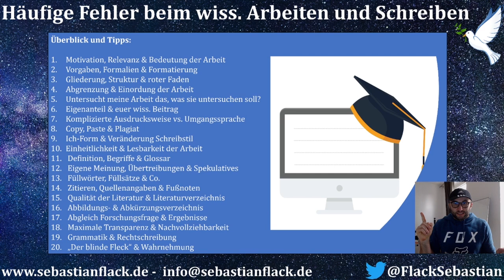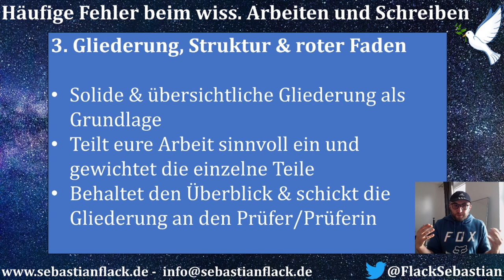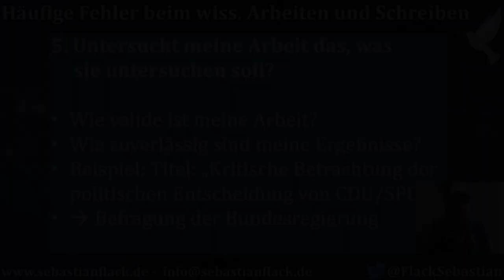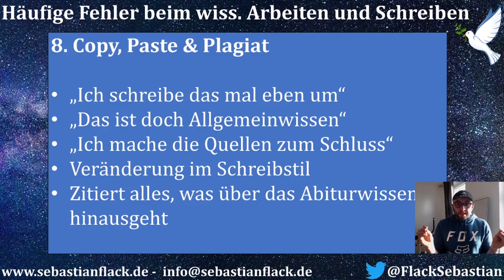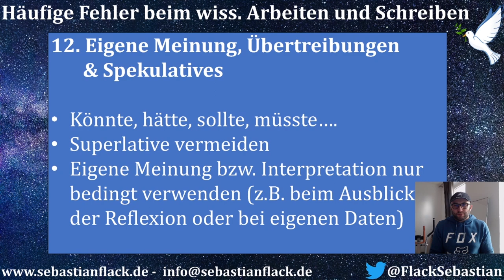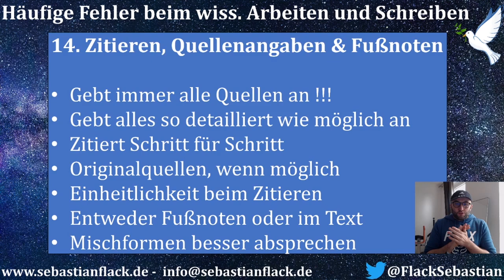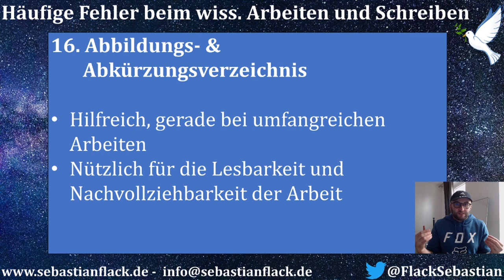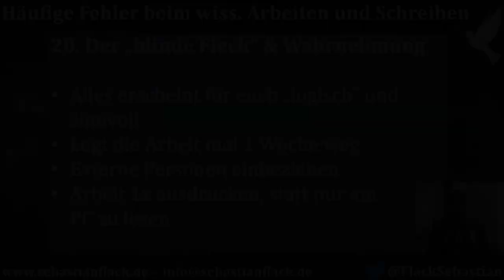Häufige Fehler beim wissenschaftlichen Arbeiten & Schreiben. Fehler bei deiner Hausarbeit vermeiden.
In diesem Video geht es um einen Überblick zu häufigen Fehlern beim wissenschaftlichen Arbeiten und Schreiben. Ebenso gibt es Tipps, um bessere Seminar- und Abschlussarbeiten zu schreiben bzw. Fehler zu vermeiden und damit die Qualität der wissenschaftlichen Arbeit zu erhöhen.

Überblick und meine Tipps zum Thema:

- Motivation, Relevanz & Bedeutung der Arbeit
- Vorgaben, Formalien & Formatierung
- Gliederung, Struktur & roter Faden
- Abgrenzung & Einordnung der Arbeit
- Untersucht meine Arbeit das, was sie untersuchen soll?
- Eigenanteil & euer wiss. Beitrag
- Komplizierte Ausdrucksweise vs. Umgangssprache
- Copy, Paste & Plagiat
- Ich-Form & Veränderungen im Schreibstil
- Einheitlichkeit & Lesbarkeit der Arbeit
- Definition, Begriffe & Glossar
- Eigene Meinung, Übertreibungen & Spekulatives
- Füllwörter, Füllsätze & Co.
- Zitieren, Quellenangaben & Fußnoten
- Qualität der Literatur & Literaturverzeichnis
- Abbildungs- & Abkürzungsverzeichnis
- Abgleich Forschungsfrage & Ergebnisse
- Maximale Transparenz & Nachvollziehbarkeit
- Grammatik & Rechtschreibung
- „Der blinde Fleck“ & Wahrnehmung
Quellen und Literatur:

Bacher, J; Horwarth, I. (2011). Einführung in die Qualitative Sozialforschung. Linz: Johannes Kepler Universität Linz.

BECKER, H.S. (1994): Die Kunst des professionellen Schreibens: ein Leitfaden für die Geistes- und Sozialwissenschaften. Frankfurt a.M., New York: Campus.

Bohnsack, R. (2008). Rekonstruktive Sozialforschung. Einführung in qualitative Methoden. 7. Aufl. Pladen & Farmington Hills: Verlag Barbara Budrich.

Flick, U. (2009). Sozialforschung. Methoden und Anwendungen. Ein Überblick für die BA-Studiengänge. Hamburg: rowohlts enzyklopädie.

Flick, U. (2020.) Sozialforschung – Methoden und Anwendung. Ein Überblick für die BA-Studiengänge. Hamburg. rowohlts enzyklopädie.

KRÄMER, W. (1993): Wie schreibe ich eine Seminar-, Examens- und Diplomarbeit : eine Anleitung zum wissenschaftlichen Arbeiten für Studierende aller Fächer an Universitäten, Fachhochschulen und Berufsakademien. 2., erg. Aufl. Stuttgart, Jena: G Fischer. (UTB 1633).

Lamnek, S. (1989). Methoden und Techniken. Qualitative Sozialforschung. Band 2. München: Psychologie Verlags Union.

Lamnek, S. (1993). Methodologie. Qualitative Sozialforschung. Band 1. Weinheim: Beltz.

Mayring, P. (2002). Einführung in die Qualitative Sozialforschung. Eine Anleitung zu qualitativen Denken. 5. Aufl. Weinheim; Basel: Beltz Verlag.

Mayring, P. (2016). Einführung in die qualitative Sozialforschung. Eine Anleitung zu qualitativen Denken. 6. Aufl. Weinheim; Basel: Beltz.

Stigler, H.; Reicher, H. (Hrsg.) (2012). Praxisbuch Empirische Sozialforschung in der Erziehungs- und Bildungswissenschaften. Innsbruck, Wien, Bozen: Studien Verlag.

Strübing, J. (2013). Qualitative Sozialforschung. Eine komprimierte Einführung für Studierende. München: Oldenburg Verlag.WERDER, L. von (1993): Lehrbuch des wissenschaftlichen Schreibens. Berlin, Milow:

Sebastian Flack